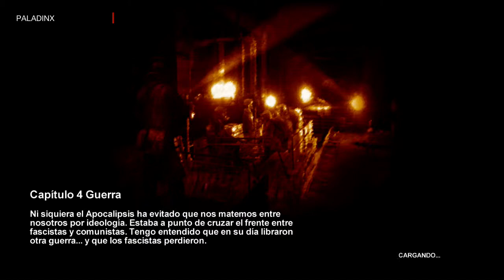Metro 2033 - En Difícil y en español - Capítulo 4 : Guerra - Frente - Parte 8